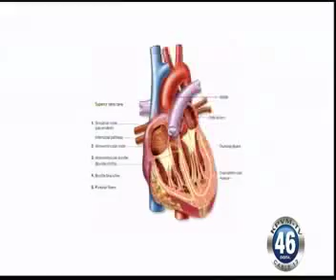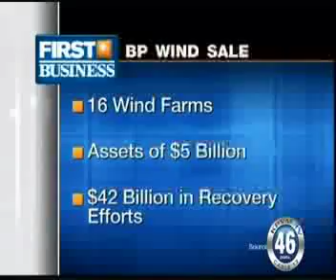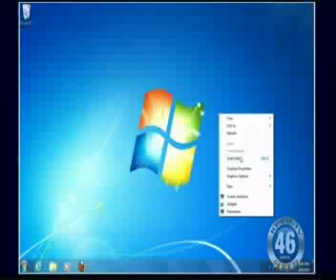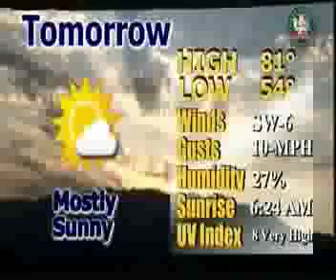NEWS 04-04-13 3 OF 3